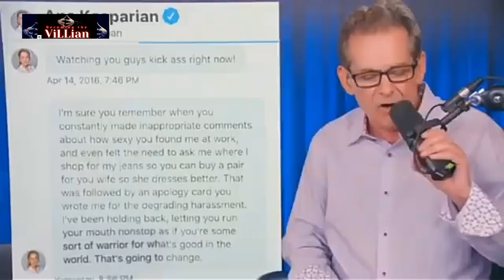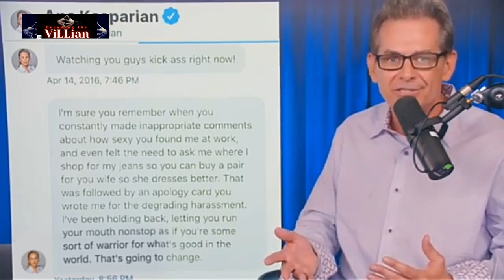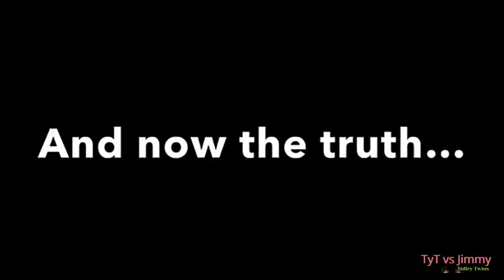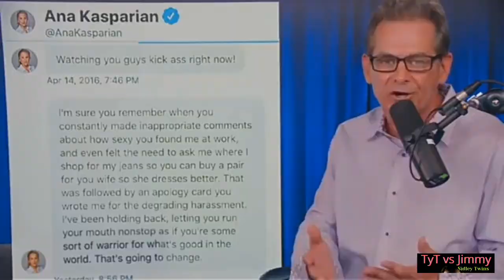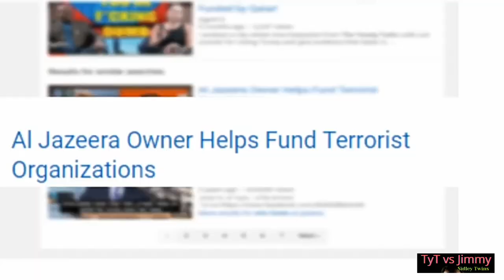TyT vs Jimmy Dore - Becoming the Villian - 2021 Recap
Post Production by Saun Krystian

jimmydore, poetry, losangeles, insurance, comedy, Cenk, Ana